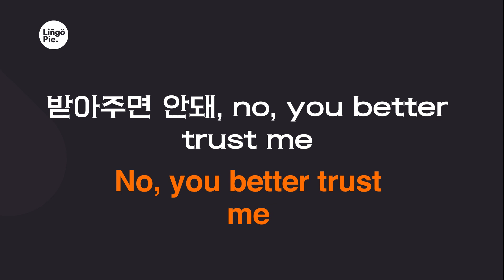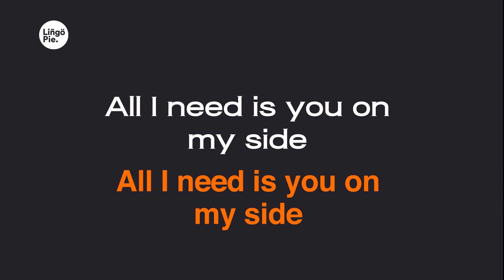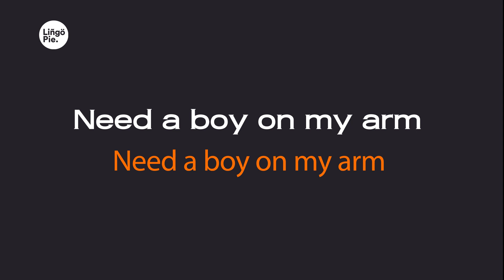New Jeans - ETA (Lyrics / 가사 English & Korean)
0:08
Eva, Look!
0:09
I cannot believe this
0:10
Isn't that your boyfriend?
0:12
야 빨리 좀 와!
0:14
my god, Look at them!
0:16
야, 네 남친 맞지?
0:17
맞다니까?
0:18
야, 쟤네 봐봐
0:19
Hey, we gotta go perform
0:20
Okay, okay, I'll call you
0:21
I'll call you back!
0:28
낭비하지 마, 네 시간은 은행
0:32
서둘러서 정리해, 걔는 real bad
0:36
받아주면 안돼, no, you better trust me
0:39
답답해서, 그래
0:43
저번에도 봤지만 너 없을 때
0:46
걘 여기저기에 눈빛을 뿌리네
0:50
아주 눈부시게, honestly, 우리 사이에
0:53
He's been totally lying, yeah
0:57
내 생일 파티에 너만 못 온 그날
0:59
혜진이가 엄청 혼났던 그날
1:01
지원이가 여친이랑 헤어진 그날
1:03
걔는 언제나 네가 없이 그날
1:05
너무 멋있는 옷을 입고 그날
1:08
Heard him say
1:11
We can go wherever you like
1:14
Baby, say the words and I'm down
1:17
All I need is you on my side
1:21
We can go whenever you like,
1:24
now where are you?
1:26
what's your ETA? What's your ETA?
1:29
what's your ETA?
1:31
What's your ETA?
1:32
what's your ETA?
1:34
What's your ETA?
1:36
I'll be there right now,
1:38
lose that boy on her arm
1:40
아파 맘이 네가 걔 못 잊을 때
1:43
내 말 믿어, you deserve better than that
1:47
내가 도와줄게, 걔는 그냥 playing
1:50
Boys be always lying, yeah
1:54
1:56
1:58
2:00
2:02
2:05
Heard him say
2:07
2:11
2:14
2:18
2:20
2:23
2:26
what's your ETA?
2:28
What's your ETA?
2:29
what's your ETA?
2:31
What's your ETA?
2:33
2:35
2:36
Need a boy on my arm
2:39
2:43
Want a boy on my
2:47